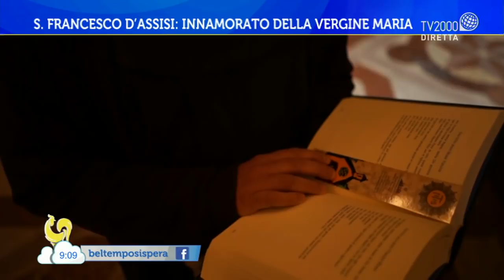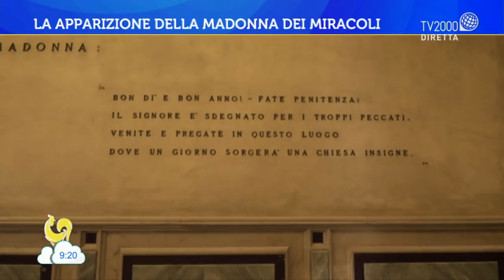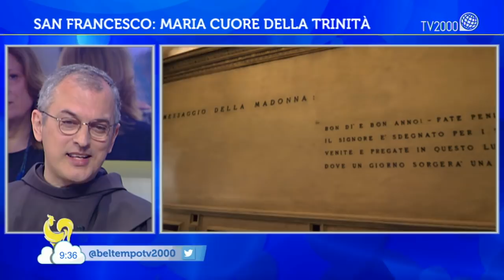S. Francesco d'Assisi: innamorato della Vergine Maria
Ne parla a Bel tempo si spera Padre Massimo Fusarelli, Parroco di San Francesco a Ripa